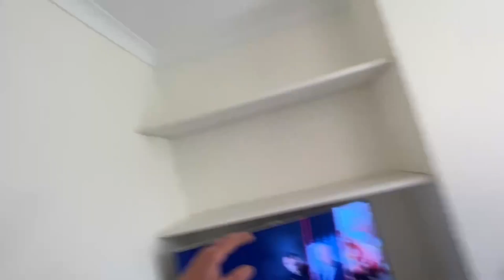Installing some alcove furniture and a bit of a rant! carpentry cabinetmaking scofield #21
in this weeks exciting episode its another short week as I prepare and install some alcove furniture whilst still plodding on with the kitchen. I also over use the phrase "you know when you know!"